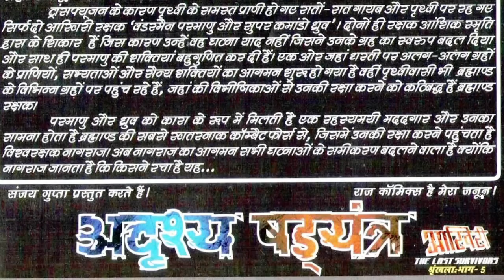ADRISHYA SHADYANTRA I AAKHIRI SERIES PART 5 I VOICE MODE